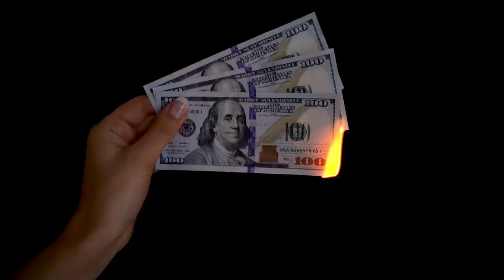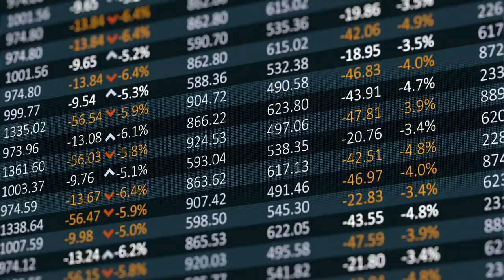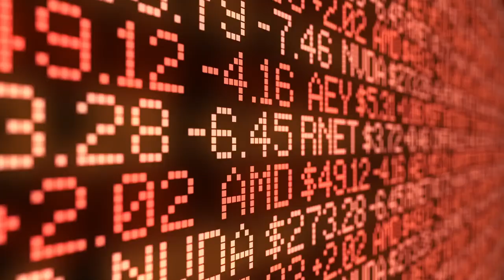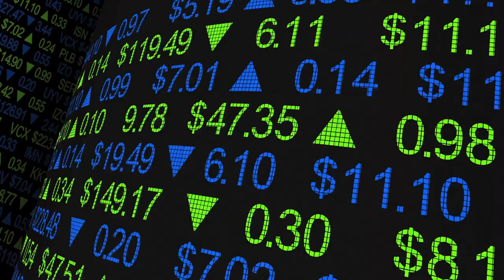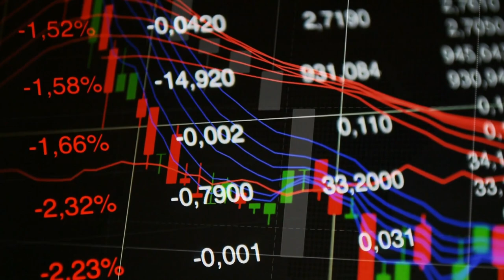Warren Buffett Gives His Take on Inflation and Debt 2021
Inflation and debt are often thought of as the twin scourges that can bring on an economic apocalypse. They turn our hard-earned savings into worthless paper and send governments to the poorhouse. But not all countries have to deal with these issues like we do. Any nation sitting on huge piles of minerals or oil has little cause for concern. They can print more money.

In this interview, Mr. Buffett answers questions about inflation and government debt levels. He also discusses how he would fix the U.S. economy if he were given some magic wand.

🔥 Our Recommended Books On Investment:

👉 The Intelligent Investor

👉 The Warren Buffett Way

👉 A Beginner's Guide to the Stock Market: Everything You Need to Start Making Money Today

👉 Warren Buffett on Business: Principles from the Sage of Omaha

🔥 Our Recommended Books On Budgeting, Saving And Getting Out Of Debt:

👉 The Total Money Makeover: A Proven Plan for Financial Fitness

👉 I Will Teach You to Be Rich

👉 Dave Ramsey's Complete Guide To Money

👉 The Automatic Millionaire

Welcome To Street-Savvy Finance!
Our goal is to help you become smarter with your money while providing you with expert tips to helping you increase and achieve your financial goals so that you can achieve financial freedom.
 We Focus on:
- Financial Education
- Financial Literacy
- Investing
- Budgeting
- Dave Ramsey Baby Steps
- Pay Off Debt / Debt Free Living
- Early Retirement
-  Emergency Fund
- Financial Hack

We share financial advice from experts such as Dave Ramsey, Warren Buffet, Chris Hogan, and many other great investors and financial experts.